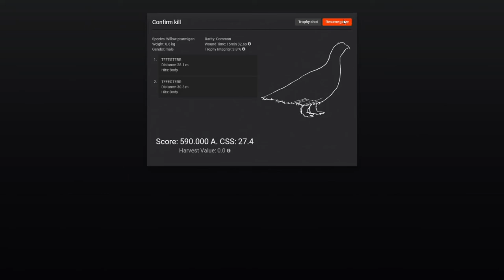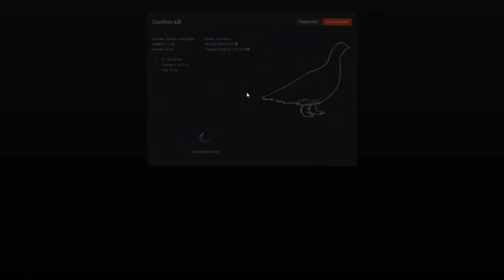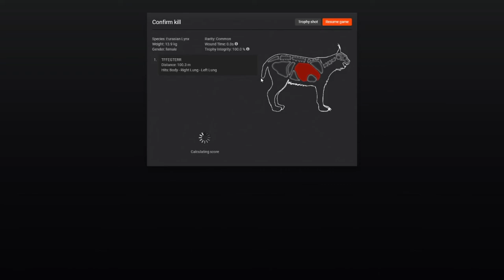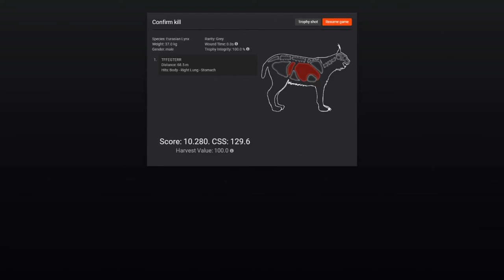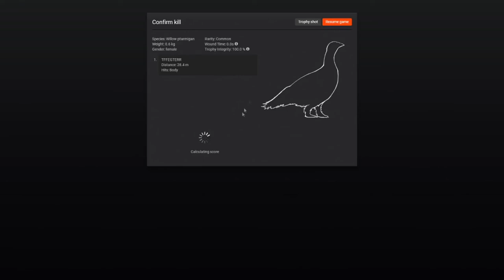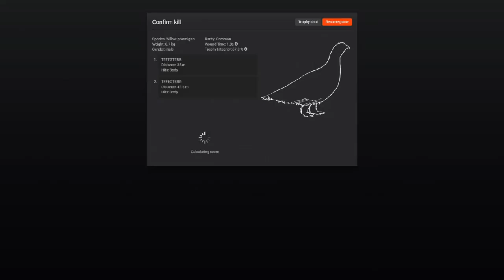Max Hunting - Two Cocks, One Shot. - Willow Ptarmigan - theHunter Classic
Northern Scandinavian Mountain Forest Upland Bird Hunt.  Evergreen Hunting Reserve, Hemmeldal, Koppartorp Lodge, Grimulfr's Sten, Armpit of Hemmeldal.  Early Snow Taiga.  German Pointer 12 GA Pump, Eurasian Lynx with Dog, electronic caller with Lynx USB, Tree Stand, 7mm-08 scout.  Lynx - Himmy's League and Biggest Willow Ptarmigan - Intermediate Competitions.

Two Cocks, One Shot. 11:40

Max Hunting